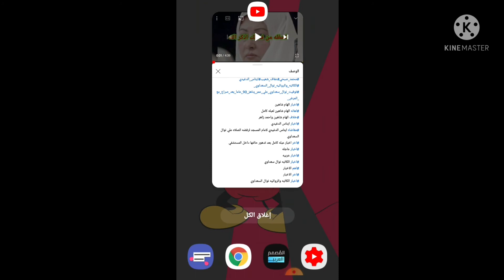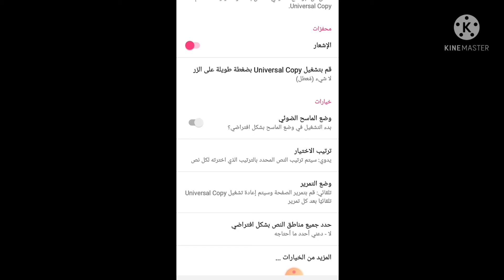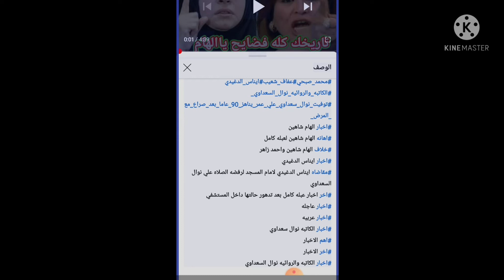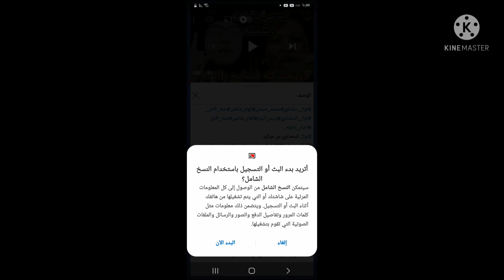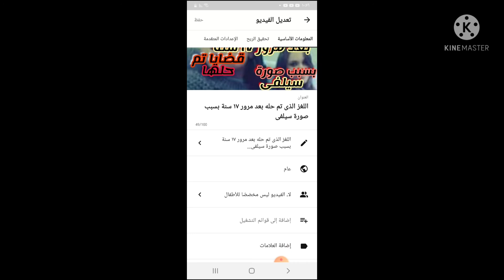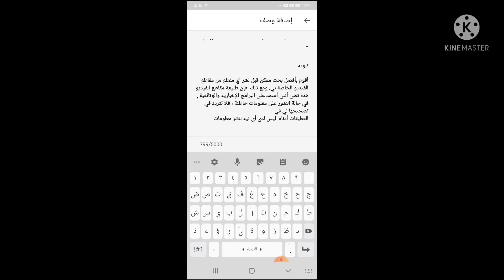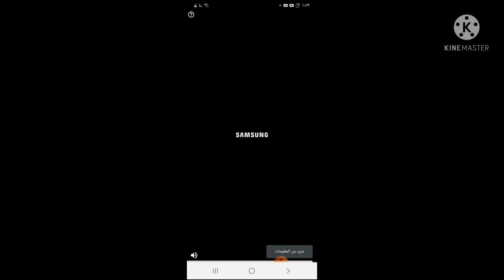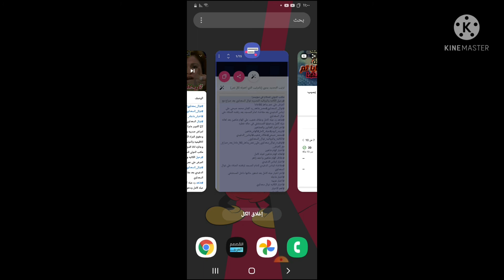النسخ الشامل ازاى انسخ اى رابط واى كلمات من صندوق الوصف اسفل الفديو . التطبيق فى صندوق الوصف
النسخ الشامل ازاى انسخ اى رابط واى  كلمات من صندوق الوصف
اسفل الفديو

ارجو الاشتراك فى القناة وتفعيل الجرس ولكم اجمل دعوة 🤲❤ باذن الله⚘⚘👍

فديو هاااام جدا بالتوفيق ياااارب شرحى يعجبكوا
ويفرحللى قلوبكم الطيبة المؤمنة .. عايزين تفرحو ردددووا حبيبى ياااا الله 🤲💚🤲